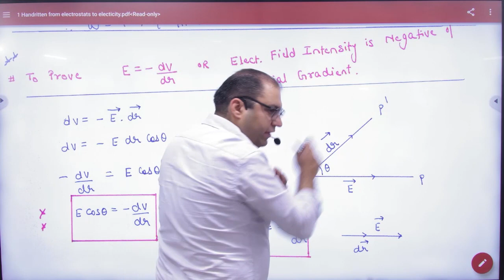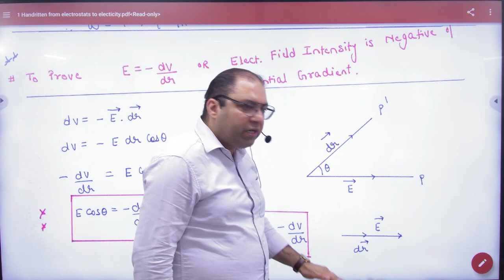6 Prove that Electric field is negative of Potential Gradient NCERT